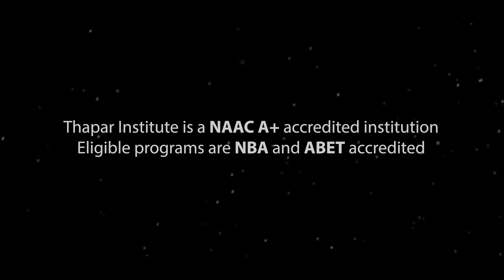Welcome to the world of Thapar Institute of Engineering & Technology, Patiala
“Sky is not the limit; it’s only the beginning.”

Thapar Institute of Engineering and Technology is where your dreams start. Accredited ‘A+’ by NAAC, Thapar delivers exceptional education to the students with around 40+ programs and more than 600+ experienced faculties.

Ranked 23rd in NIRF Rankings in Engineering category (2021), spread across sprawling 250 acres with award-winning state-of-the-art infrastructure, the institution is equipped with facilities like wifi enabled campus, an inexhaustible and extensive library, gyms, open theatre, research labs, and sports fields.

Be a Thaparian and give your dreams a beautiful start!